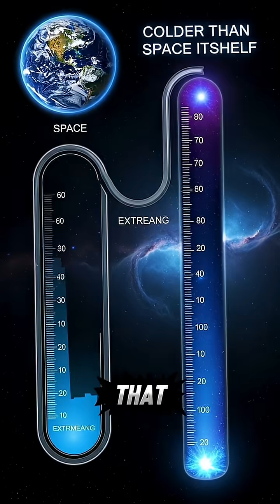The Universe’s Coldest Place – Colder Than Space Itself | Infinity Intel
Far beyond our world, hidden in the vastness of the cosmos, lies a region colder than space itself — the mysterious Boomerang Nebula. With temperatures dropping close to absolute zero, this “cosmic freezer” challenges everything we know about the universe. How can a dying star create the coldest place ever discovered? And could there be even stranger, colder regions still waiting to be found?

In this video, we explore the science, the mystery, and the haunting beauty of the coldest place in the known universe.